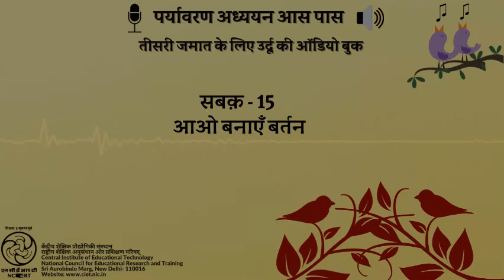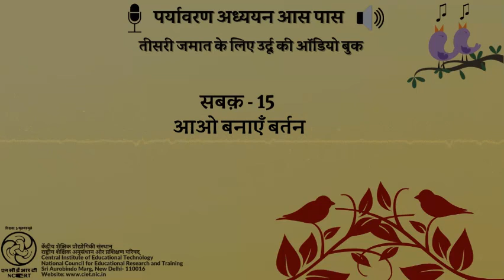सबक 15- आओ बनाएँ बर्तन